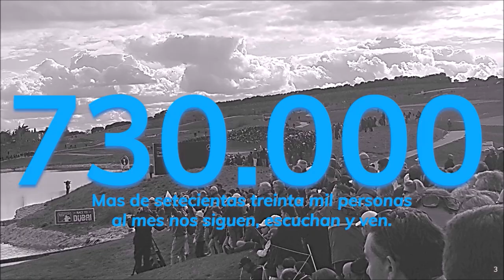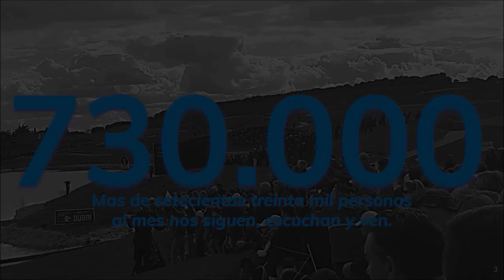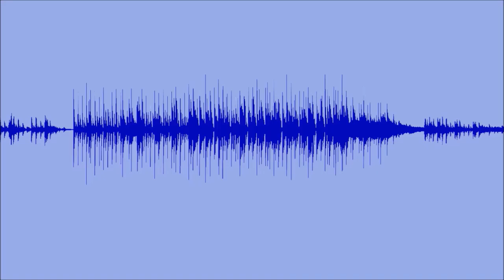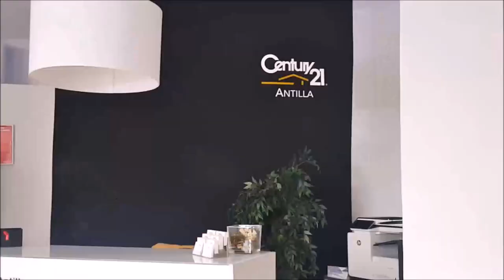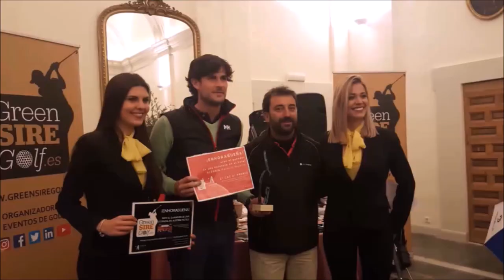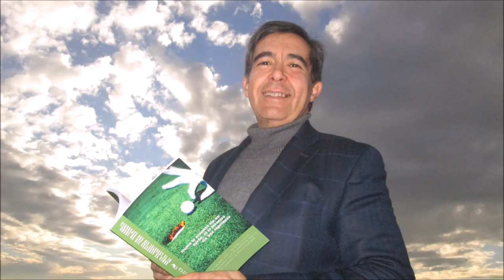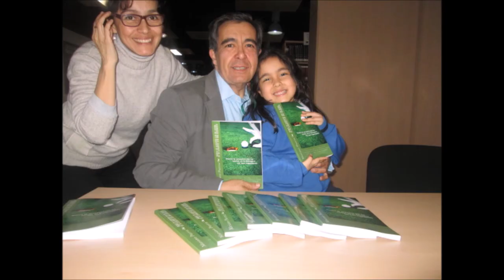169 SPORTS AND GOLF CARLOS MARIN Y JOSE MIGUEL FERNANDEZ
Programa SPORTS & GOLF 169 CAROS MARIN ROMANO, DIRECTOR CMGOLF, TORNEOS DE GOLF, JOSE MIGUEL FERNANDEZ, GOLF POZOBLANCO, GOLF86  junto a Mariano Puerta Director de COaching Golf Radio y TV . Un programa de  @CoachPuerta
550.000 personas, al mes, interesadas en el golf, el turismo, la gastronomía, deportes….
3 programas semanales, más de 500 en 3 años.